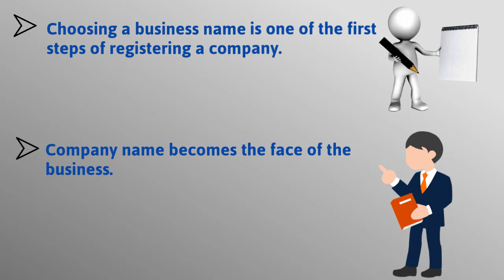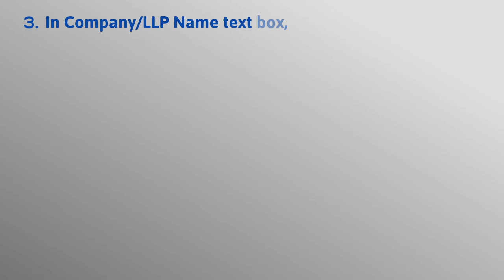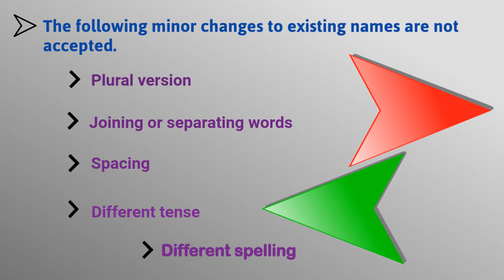How to Check the Availability of a Company Name | StartupYo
How to Check the Availability of a Company Name

• Choosing a business name is one of the first steps of registering a company.
• Company name becomes the face of the business.
• In India, company registrations are done by Ministry of Corporate Affairs (MCA).